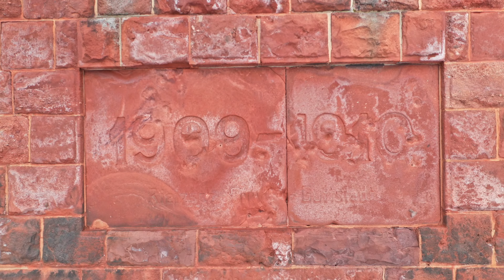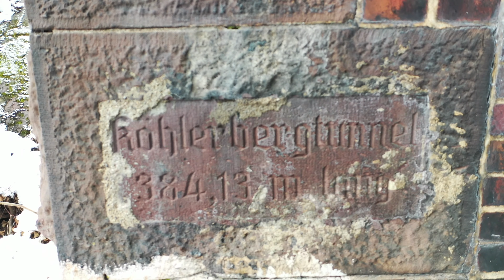Wałbrzych zakątki tunel Grzmiąca Pierwszy dzień wiosny 2021 🗝 4K